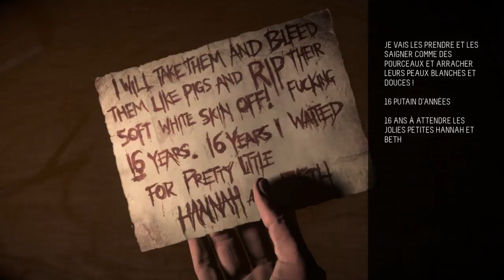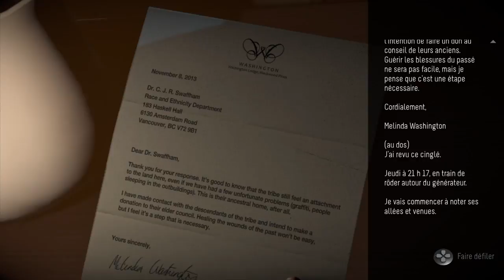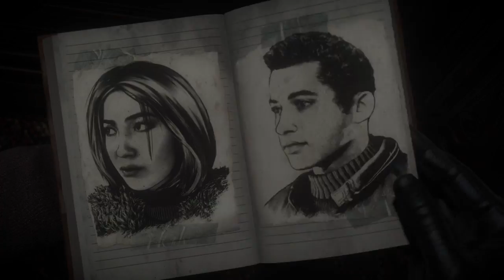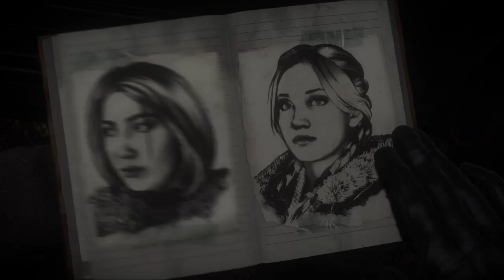Until Dawn | One punch man entre dans l'game #8